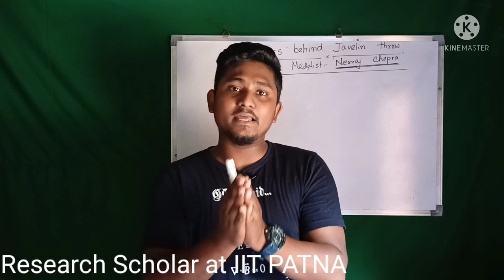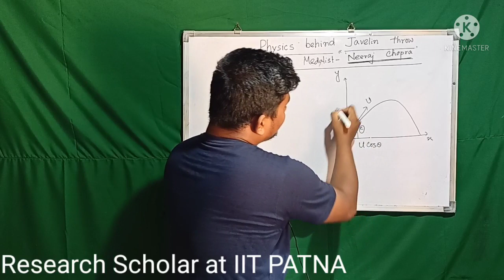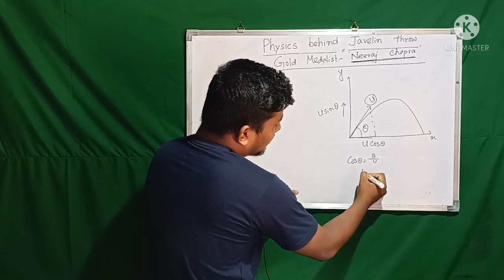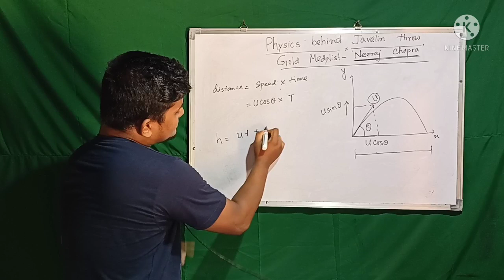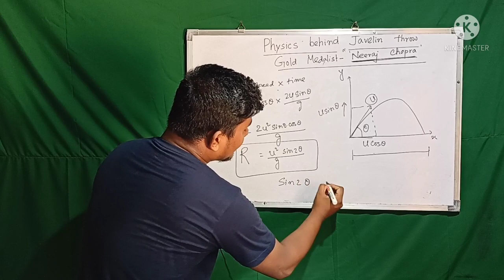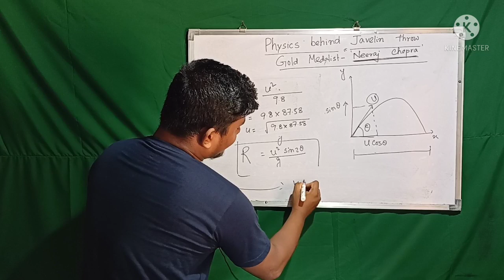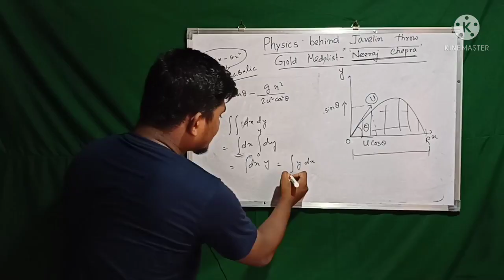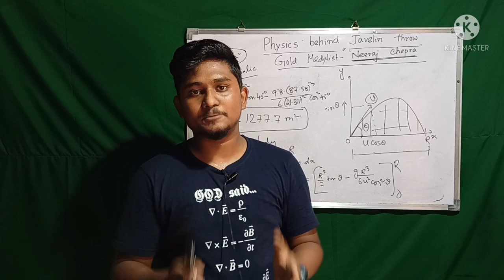PHYSICS Behind Javelin Throwing || Analysis of Gold medalist Neeraj Chopra's Throw 🏅🥇🥇🥇🥇🥇🥇